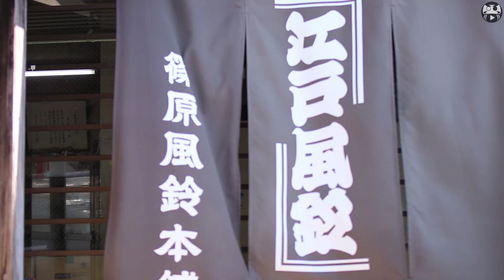Japanese Style - Wind chime"Furin" - JapanMade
This video is about japanese wind chime in Japan.
You can see the quality of Japanese crafts.
Place: Shinohara Furin honpo @ Mizue

瑞江にある篠原風鈴本舗の動画です。

＊JapanMade オフィシャルFacebookページ